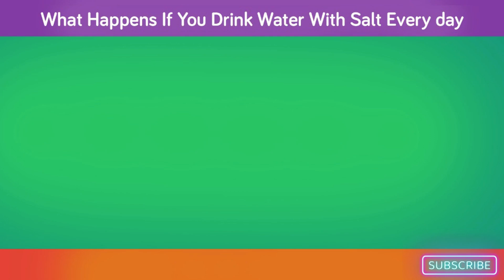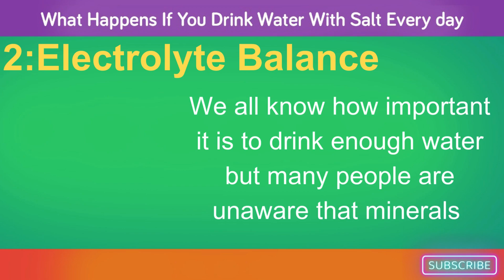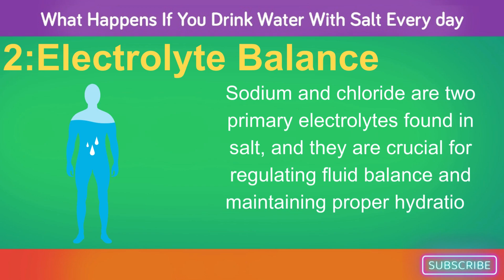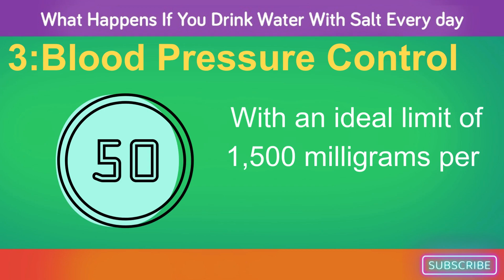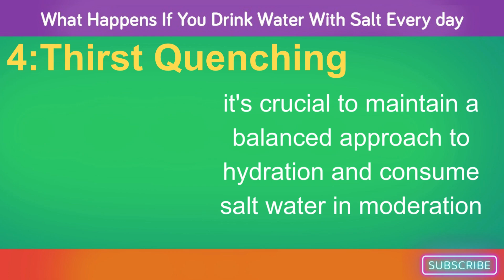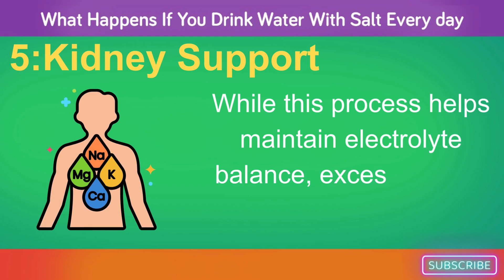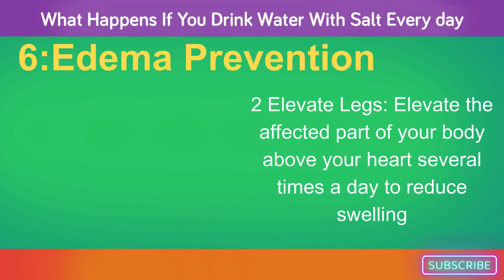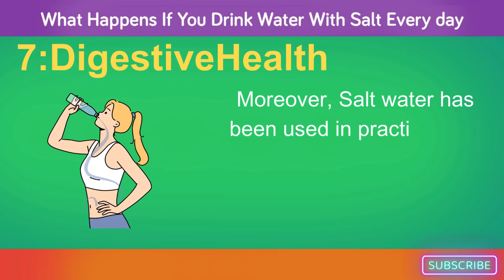What Happens If You Drink Water With Salt Every Day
Ever wondered what would happen if you added salt to your daily water intake? In this video, we delve into the effects of drinking water with salt every day. From potential health benefits to risks, we explore the science behind this practice. Discover how salt-infused water impacts hydration, electrolyte balance, and overall health. Join us as we uncover the truth behind this popular wellness trend.